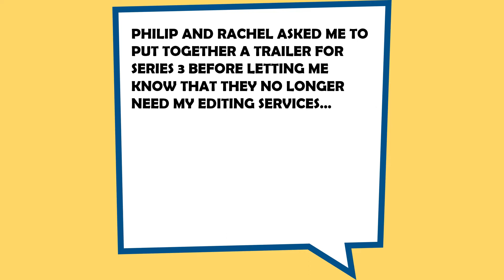Purim2021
Wishing all of you a Happy Purim from all of us!